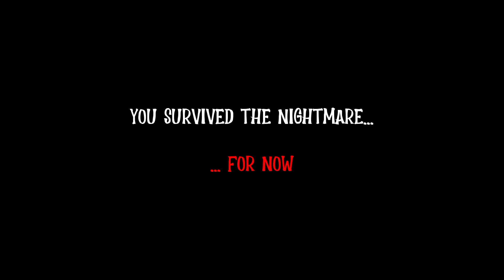Wait what? She floats! - A dark nightmare | Indie Horror Game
These indie horror games can be terrifying Especially this one when all you can hear is this woman and her demonic laugh. All you have to do to complete the game is collect the 6 objects and get back to your car simple right! Also don't get caught by the demon lady good luck!